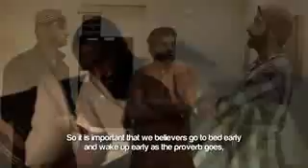Sunan that helps You Sleep Better: By Sheikh Muiz Bukhary